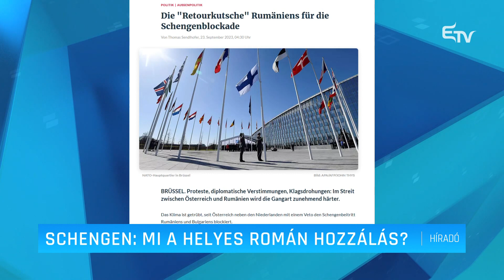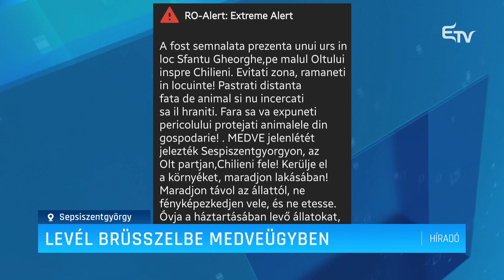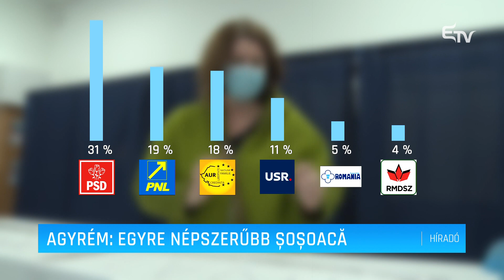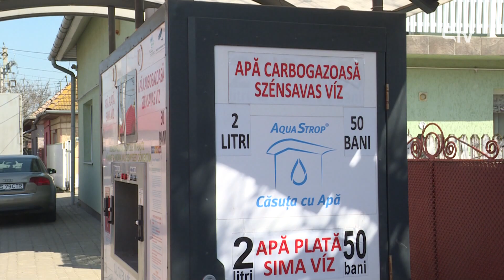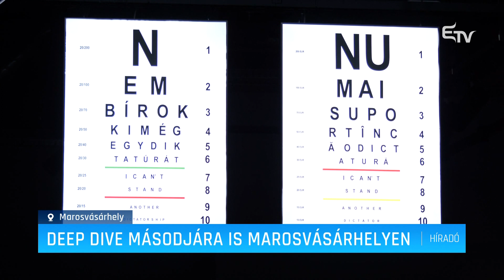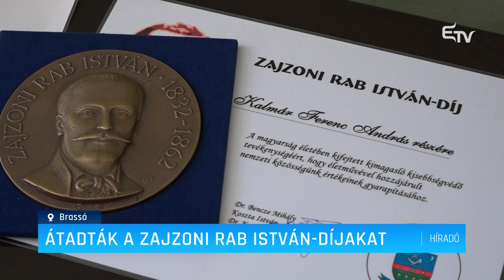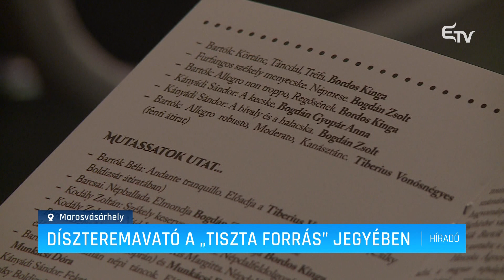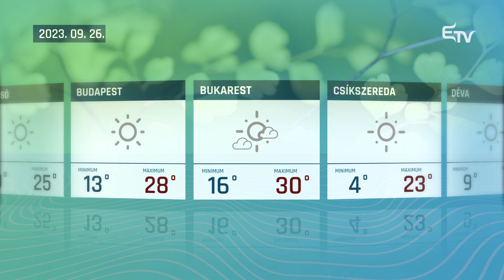Híradó 2023. szeptember 25. – Erdélyi Magyar Televízió